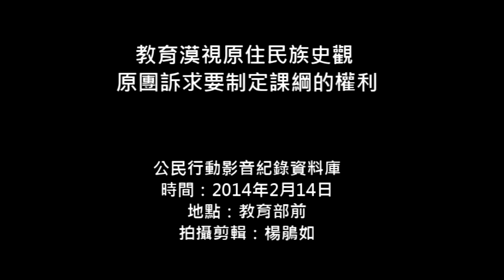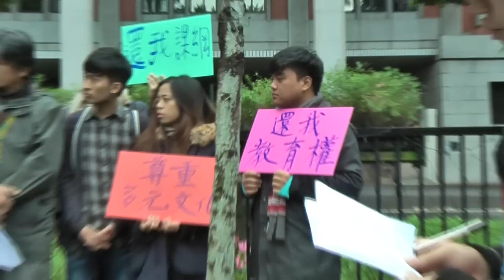2014.02.14 教育漠視原住民族史觀 原團訴求要制定課綱的權利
許多原住民族團體及原住民青年學子今(2/14)在教育部前開記者會，在這次課綱微調的爭議中說出自己的聲音。

抗議團體發起「【還我孩子，還我課綱】終結殖民同化教育體制，建構原住民族教育學制」連署，台灣原住民族政策協會Savungaz Valincinan（中譯撒丰安，布農族）說到，在這次課綱微調所有討論中，不管是台獨史觀還是中國大一統史觀，最為漠視的就是原住民族歷史史觀。

師範大學地理系汪明輝教授（鄒族）說，現在台灣教育各科課綱沒有包含原住民族14族代表，他們訴求原民族群應教導自己的孩子，教育部須從旁協助建構原住民民族教育體制。

台灣平埔原住民協會代表潘寶鳳（噶哈巫族人）說，平埔族就是「學校沒有教的事」。很多人以為平埔族是文獻上的名詞，潘寶鳳提到她的族群現在就有八千人，平埔族也有十族之多。她提到十年前有學生對平埔族的認識是：平埔族不是扁平足的意思嗎？平埔族不是漢化、消失了嗎？她認為這就是反應出台灣教育對原住民族群歷史的匱乏。